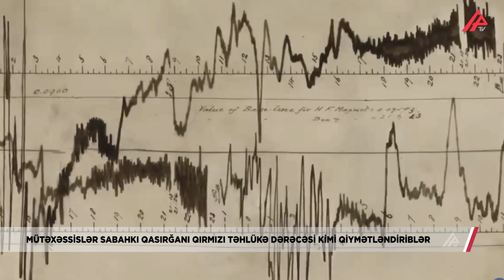Sabah güclü maqnit qasırğası olacaq – APA TV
Sabah Yer kürəsini kifayət qədər güclü maqnit qasırğası bürüyəcək.
Lent.az xarici mediaya istinadla bildirir ki, mütəxəssislər buna qırmızı təhlükə dərəcəsi təyin ediblər, onların hesablamalarına görə, fırtına K-indeksində 5-ə çatacaq və bu, bir çox insanın sağlamlığının pisləşməsinə, başgicəllənməyə və xroniki xəstəliklərin kəskinləşməsinə səbəb ola bilər.
Qeyd edək ki, günəş alovlarının yaratdığı bütün qasırğalar  güc səviyyəsinə görə təsnif edilir - K-indeksi 2-dən K-indeksi 9-a qədər hesablanır. K-indeksi nə qədər yüksək olsa, onun nəticələri bir o qədər güclüdür. K-indeksi 5-dən yuxarı olan bütün qasırğalar qırmızı səviyyəlidir. Onlar peyk, mobil və ya radio rabitəsi ilə bağlı problemlər yarada bilər.
Çox vaxt belə günlərdə insanlar sağlamlığının pisləşməsindən, baş ağrılarından, konsentrasiyanın və yuxunun pozulmasından şikayətlənirlər.
Xroniki xəstəlikləri və immuniteti zəif olan belə hallarda insanlar risk altında olurlar.